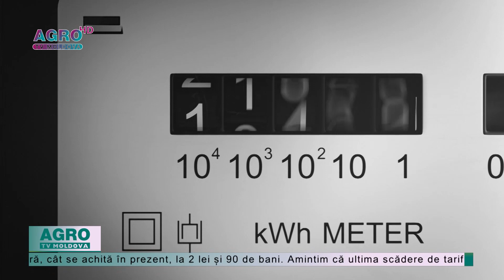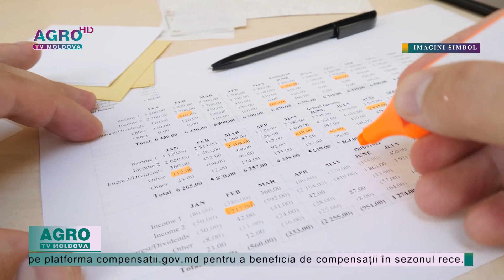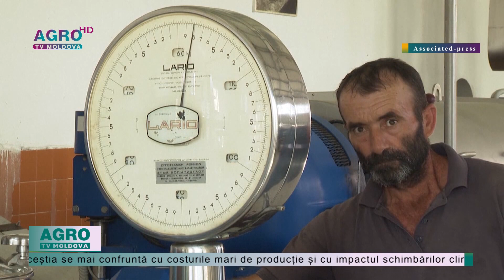AGRO TV News – 08. 11. 2023